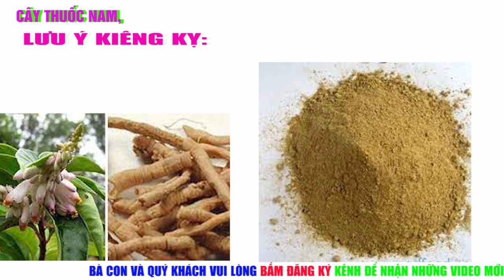Chữa Trị Đau Vai Gáy Từ Cây Ruột Gà | Cây Uy Linh Tiên Chữa Bệnh Gì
Tên Video; Chữa Trị Đau Vai Gáy Từ Cây Ruột Gà | Cây Uy Linh Tiên Chữa Bệnh Gì

- DIỄN GIẢI; HỖ TRỢ ĐIỀU TRỊ ĐAU VAI GÁY:
Rễ Ruột Gà, Hoàng Kỳ, Đương Quy, Bạch Thược, Sinh Khương Mỗi Vị 12g; Cát Cánh, Độc Hoạt, Mộc Qua Mỗi Vị 16g; Đại Táo 10g; Quế Chi 8g; Cam Thảo 6g. Sắc 800ml Nước, Sắc Nhỏ Lửa Còn 200ml, Uống Làm 3 Lần Trong Ngày. 1 Tuần Một Liệu Trình.